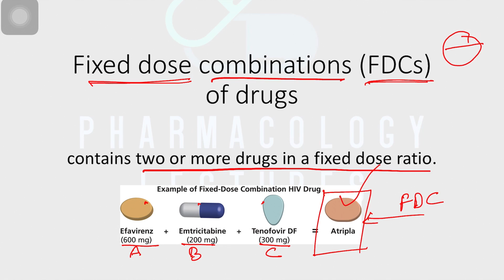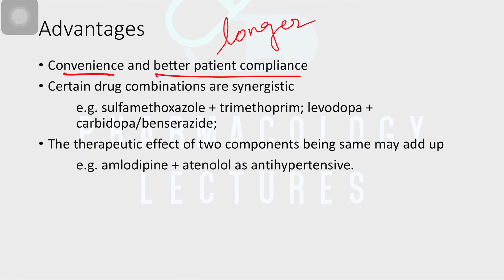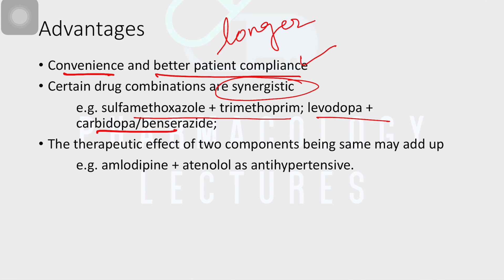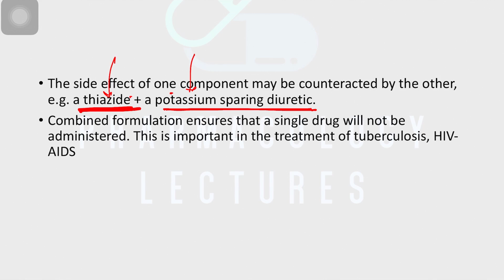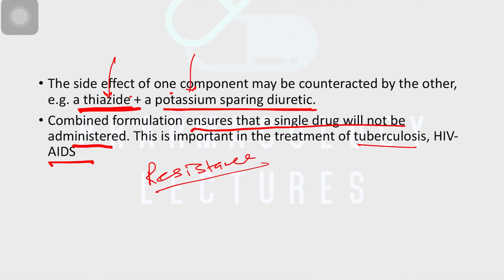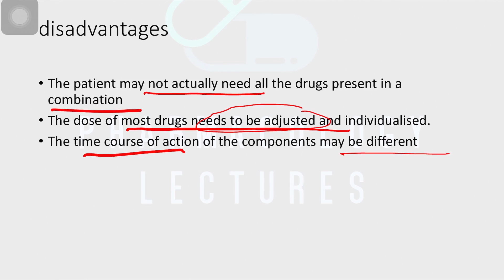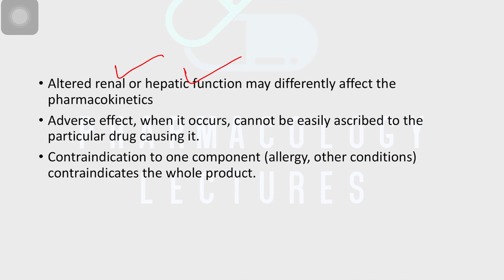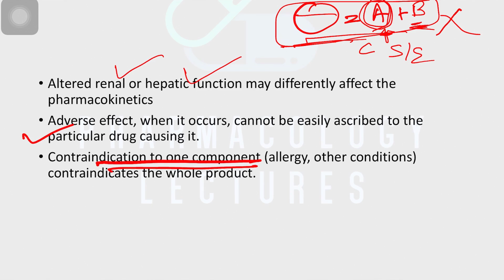fixed dose combinatios in hindi